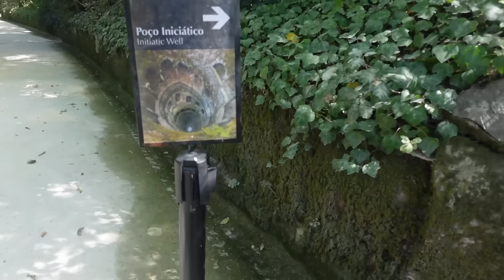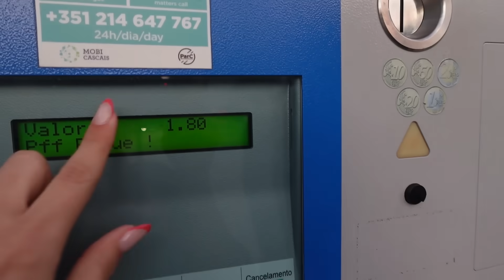ROADTRIP EN PORTUGAL